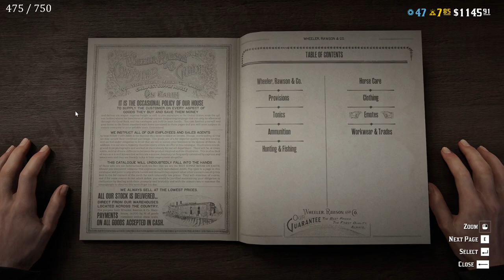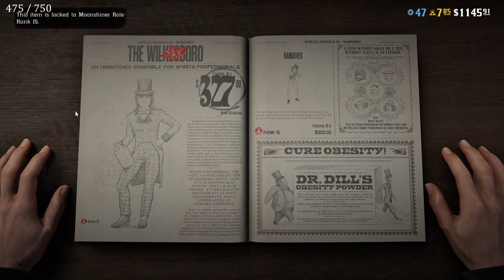[Red Dead Online] Making Money Tying People Up